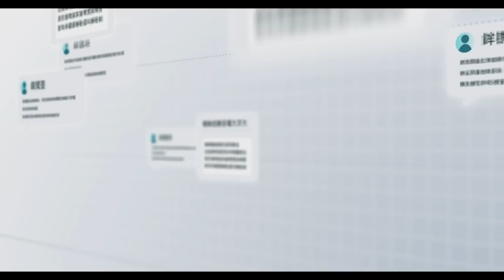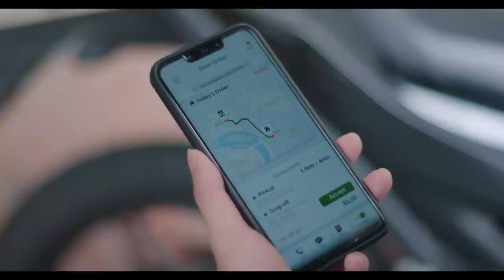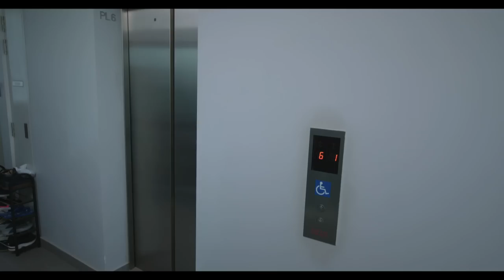Cash On Delivery 送餐英雄 EP3 | 新传媒新加坡电视剧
Raj feels for Juncong and tells him to take orders to keep up the act. Siting takes over dad Qiutian's wonton mee stall but is snubbed by patrons. Juncong's identity is almost exposed by Siting when he collects Qiutian's debt. Both are quarantined in a hotel after contact with a covid case. Weizhong leaves his ADHD son Jialiang at home and sees him doing something dangerous via CCTV while at work. Raj同情俊聪因为欠债当上阿窿跑腿，并建议他偶尔接单来掩饰阿窿跑腿身份。思婷接手父亲邱天的云吞面档口，却被顾客嫌弃。俊聪的讨债对象包括邱天，去讨债时，差点被思婷发现身份。俊聪和思婷跟新冠患者有了接触，必须到酒店隔离。伟忠把患有过动症的儿子嘉亮留在家里，出外送餐，却从遥控监视器看到嘉亮做出危险举动…